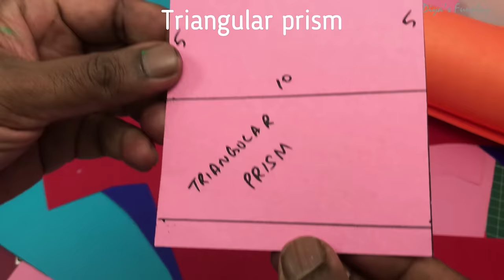3d shapes model out of paper | 3d shapes diy | Easy DIY 3d and 2d shapes making | 3d shapes names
Hi Friends,
In this video I will be showing you how to make "3d shapes and 2d shapes" model out of paper for science exhibitions.

Colour papers
Glue gun
Glue sticks
Fevicol glue
Gorillapod tripod
Ring light for camera
Photography lighting kit

Items needed:
Colour papers (chart paper),